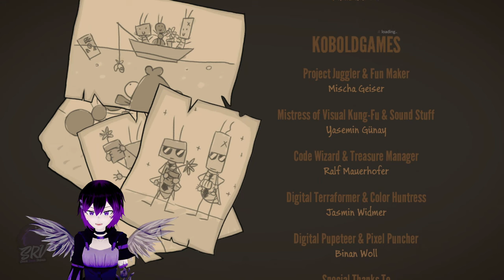Point & Click Adventure Day - Journey of a Roach